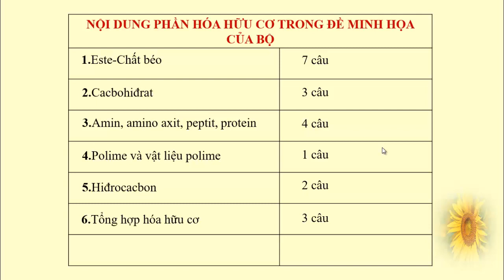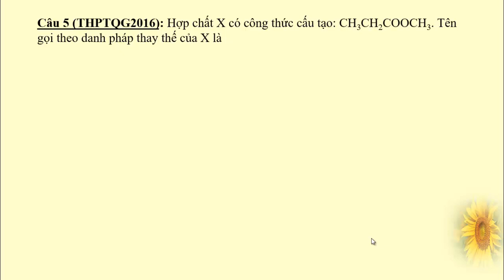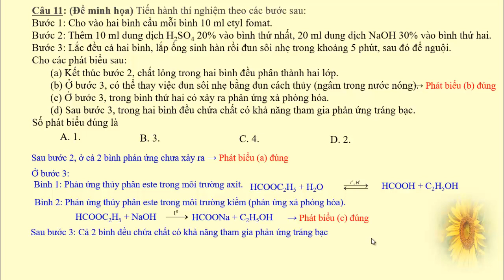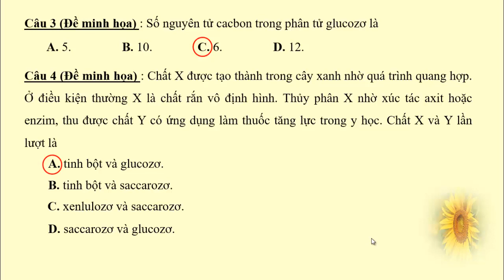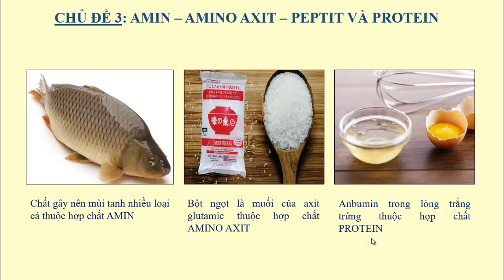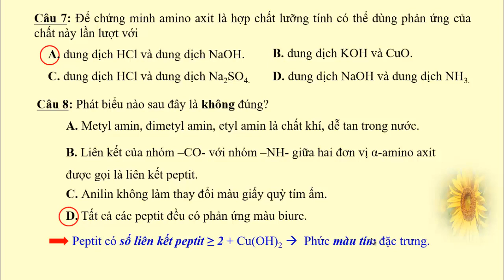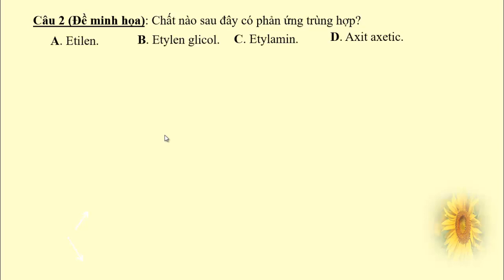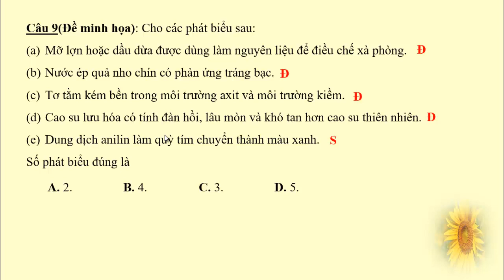Hóa_ Chuyên đề 2_ Lý thuyết Hóa Hữu Cơ